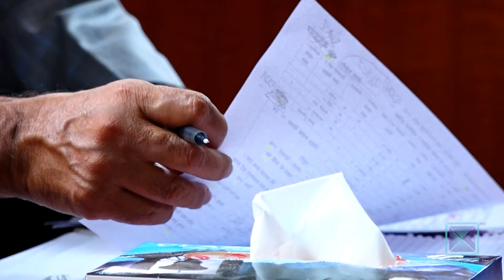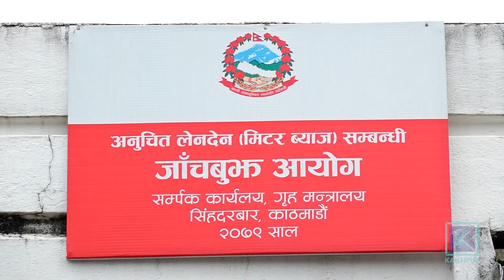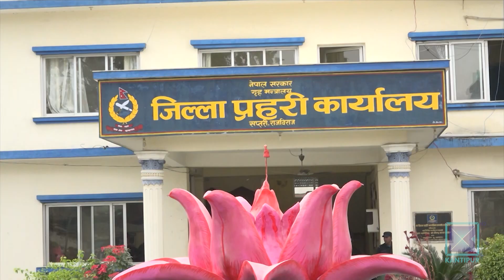कानुन बनेको ६ महिना बित्दा पनि मिटरब्याजपीडितले न्याय पाएनन्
ऋण दिएर मनपरी ब्याज असुल्ने कामलाई अपराध मान्दै सरकारले पीडितलाई न्याय दिन कानुन बनायो । यस्ता लेनदेनका मुद्दा फर्छ्यौटमा सहजीकरण गर्न आयोग पनि गठन भयो । ६ महिनामा आयोगमा देशभरबाट अनुचित लेनदेनका २८ हजार उजुरी परे । तर ती उजुरीमाथिको छानबिन र कारबाहीमा सरकारले ध्यान नदिँदा पीडितले न्याय पाउन सकेका छैनन् ।